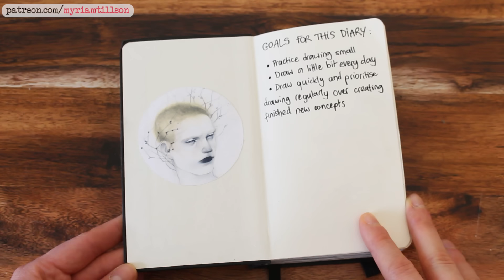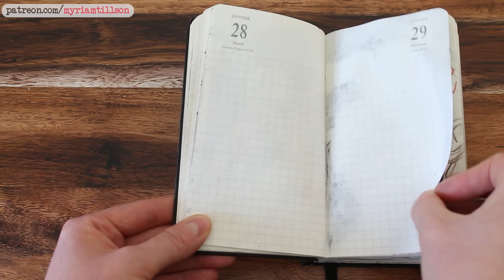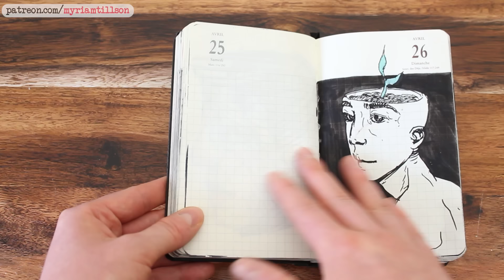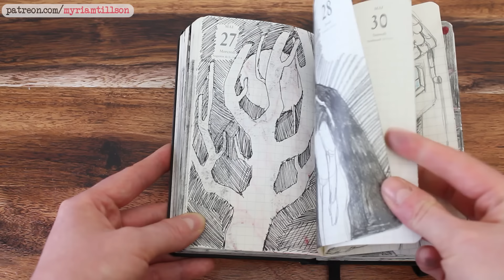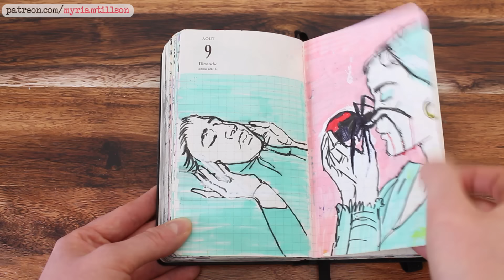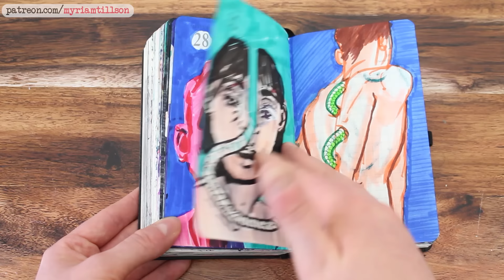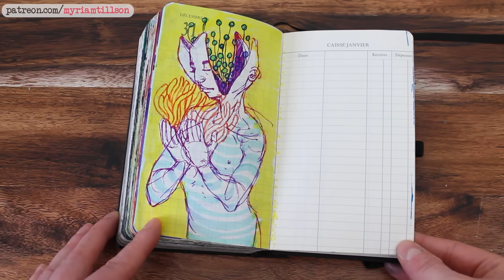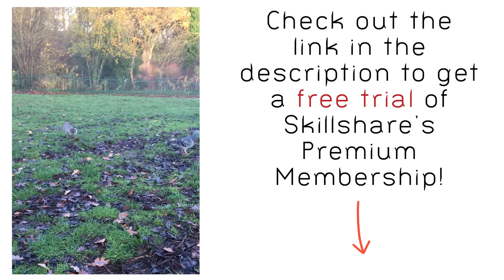I tried drawing EVERY DAY for A YEAR - SKETCHBOOK TOUR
🖌 GET MY CUSTOM BRUSH SET :
All my favourite types of brushes in a beautiful box featuring my art!

Hey everyone, it's been a little while, how are you all?
I hadn't done a sketchbook tour in a while so I figured you might enjoy a tour of my 2020 Daily Doodle Diary, in which I attempted to draw every day for a year!
It's messy, it's experimental, it's imperfect, and I had fun. I hope you'll enjoy it :)

All the items below are things I use regularly myself, and use in this video.

⁎ Daler Rowney Graduate Sketchbook :
A5 (UK) / (US)
A4 (UK) / (US)
A3 (UK) / (US)
⁎ Prismacolor Colerase Pencils :
(UK) / (US)
⁎ Palomino Blackwing Pencils :
(UK) / (US)
⁎ Faber Castell Grey Eraser :
(UK) / (US)
⁎ Liquitex Soft Body Acrylics :
(UK) / (US)
⁎ White Heavy Body Acrylic Tub :
(UK) / (US)
⁎ Lyra Watercolour Pencils :
(UK, 36 count) / (US, 72 count)